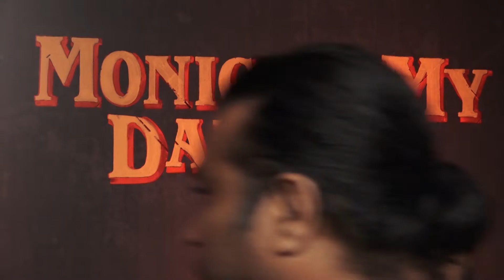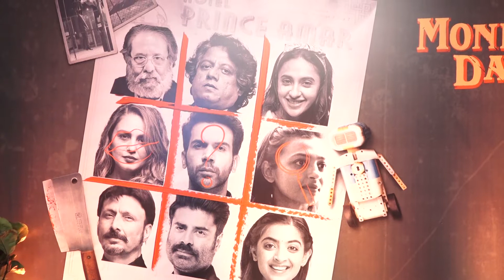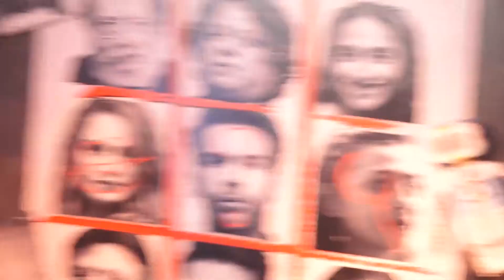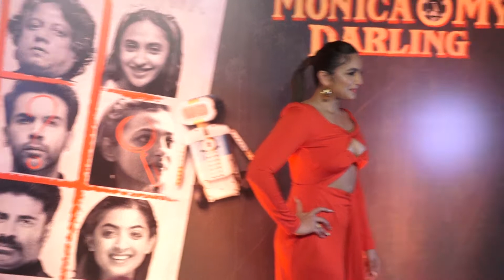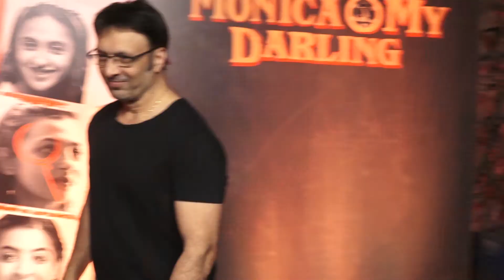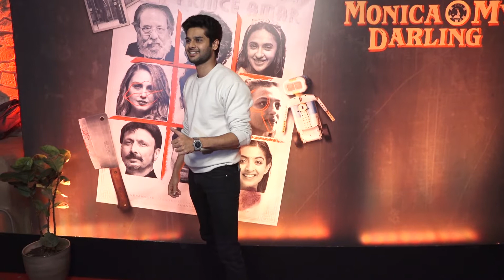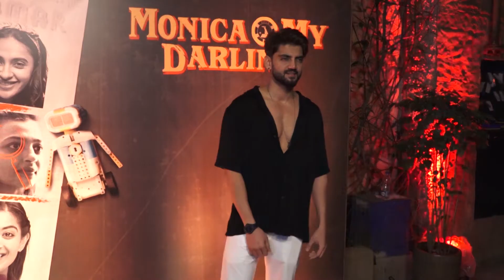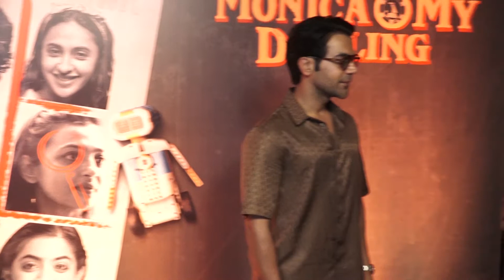Success Party Of Monica O My Darling movie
Rajkummar Rao, Huma Qureshi, Radhika Apte, Sonakshi Sinha And Many More At The Success Party Of Monica, O My Darling